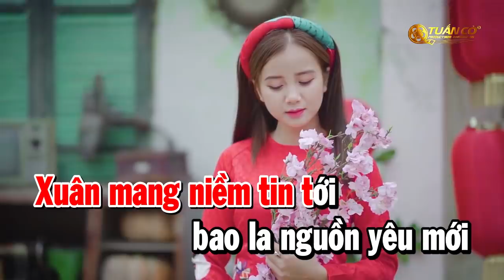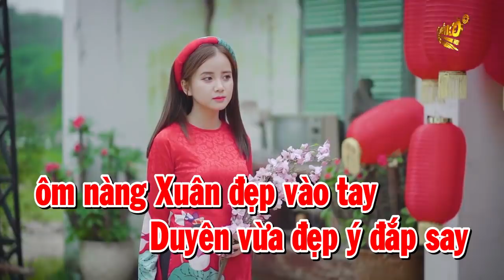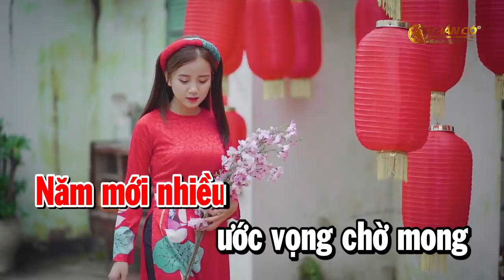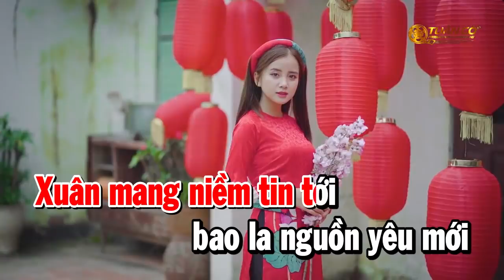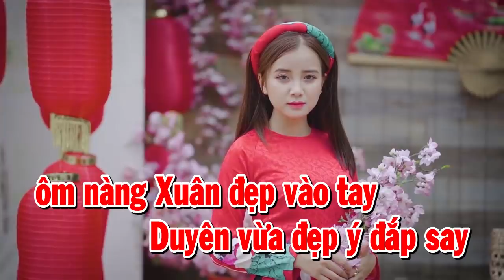Karaoke Câu Chuyện Đầu Năm Tone Nữ Nhạc Sống Rumba Dễ Hát